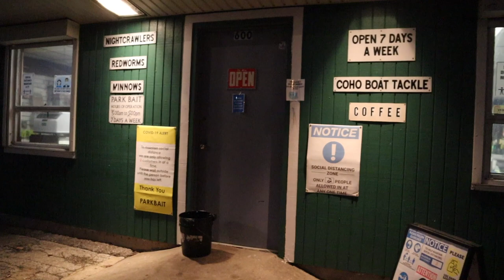[video 41] We had a great fishing day on powerline fishing 2021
Don’t forget to stop by Park Bait to get your minnows and night crawler 🔥👍🏻
Checkout: www. Callcuttaoutdoors.com